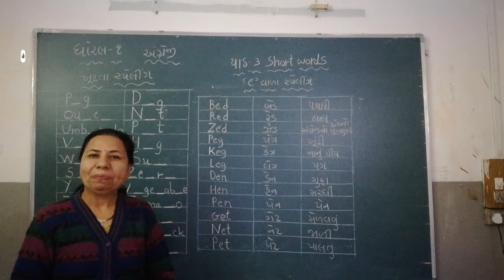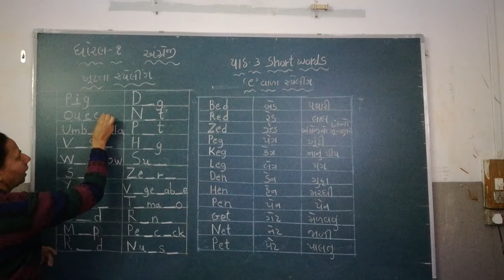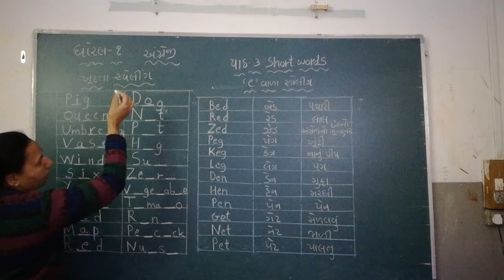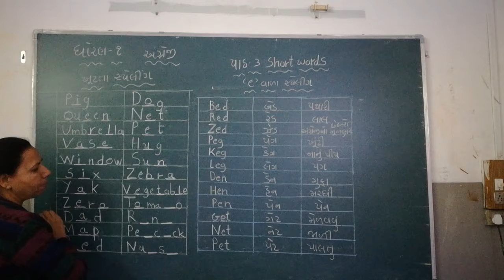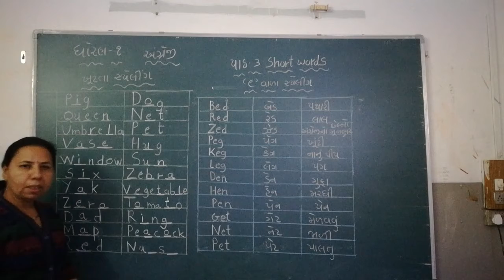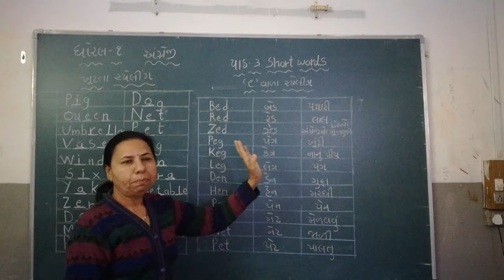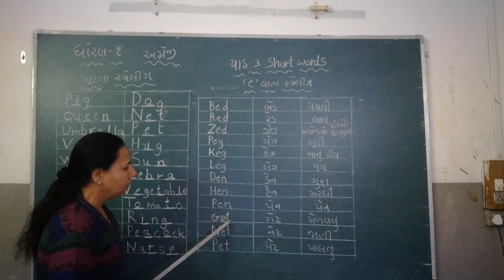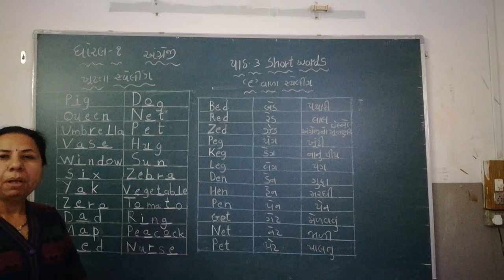STD 1 ENGLISH CH SHORT WORDS